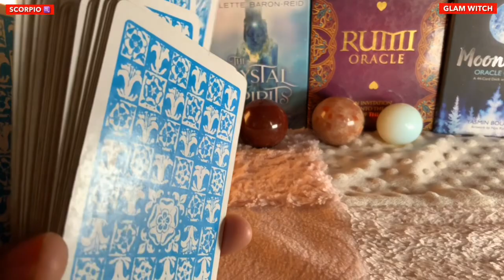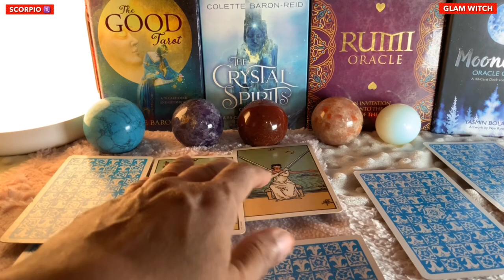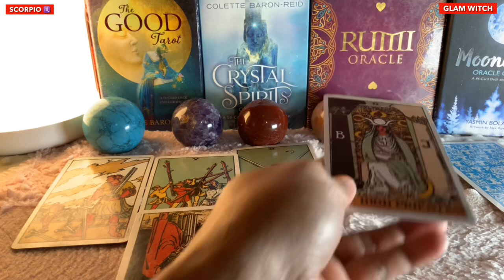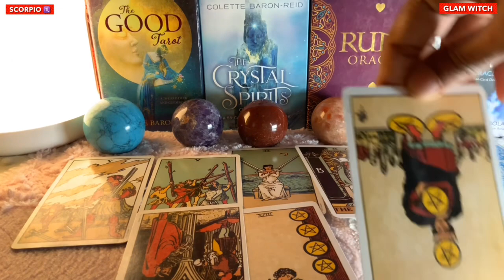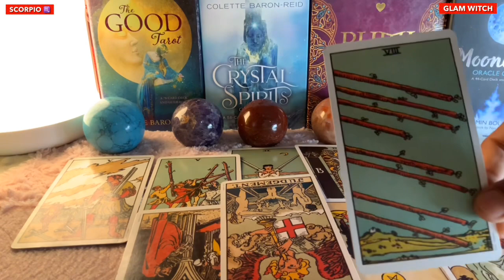Scorpio ♏️ Next 24 hours ❤️URGENT !!! IMPORTANT !!! YOU MUST KNOW THIS…❤️ Tarot Reading